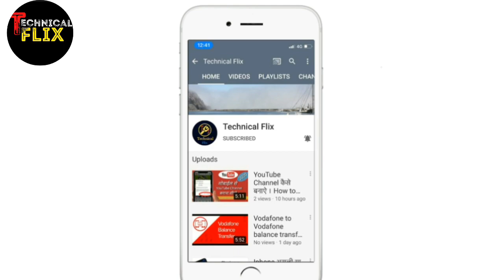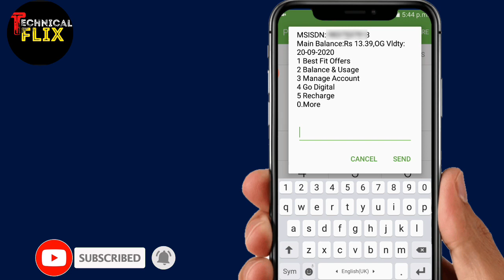How To Check Idea Main Balance !! Idea ka balance kaise check kare !! Check idea balance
About this video : dosto is video me humne bataya hai ki vi ke aane ke baad Idea Number ka balance kaise check karte hai.I hope ki humara ye video aapko pasand aayega .